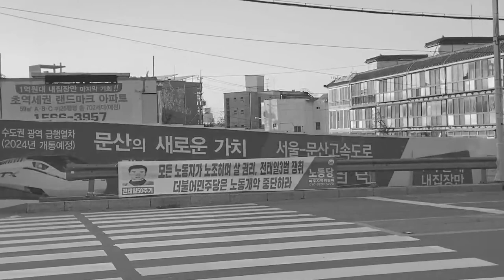[독립][단편][영화] 답은 어디에...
Director : Chung Yong Sick
Actor : Chung Yong Sick